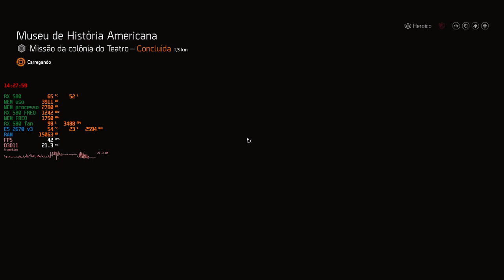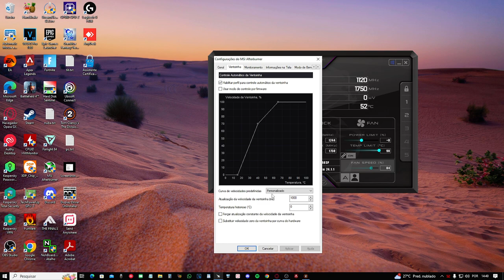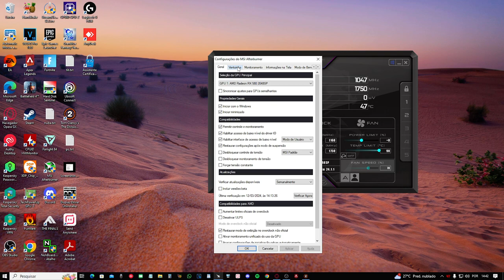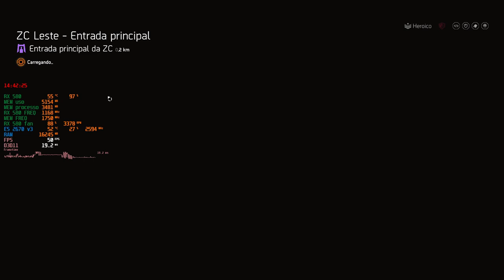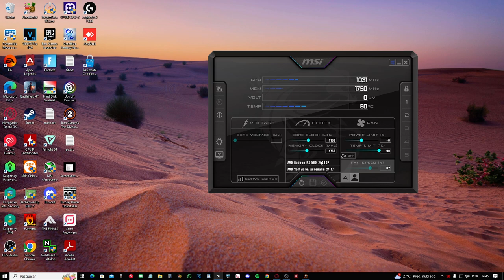Teste RX 580 8GB E5 2670 v3 32GB RAM placa mãe x99 PR9 - The Dvision 2